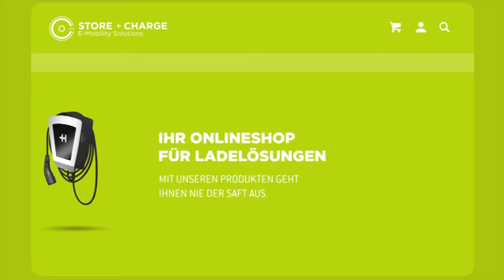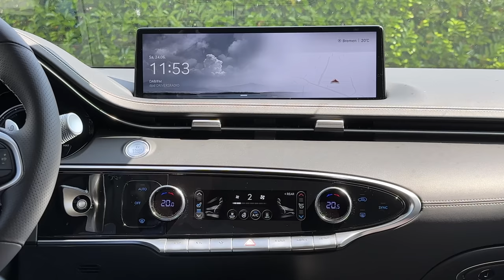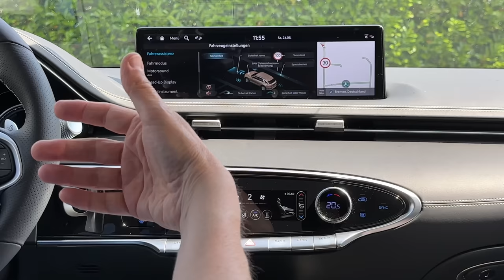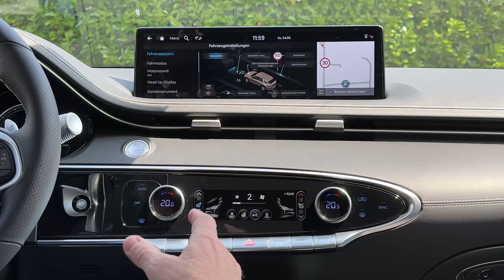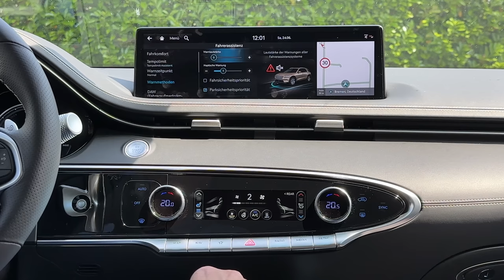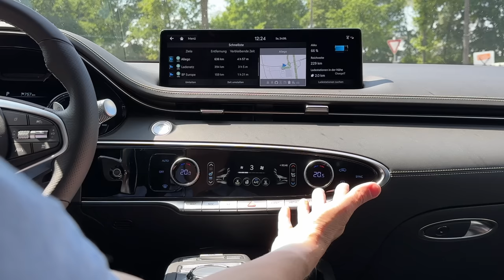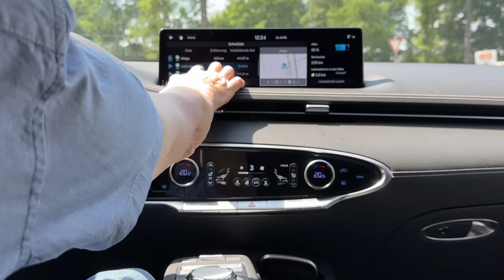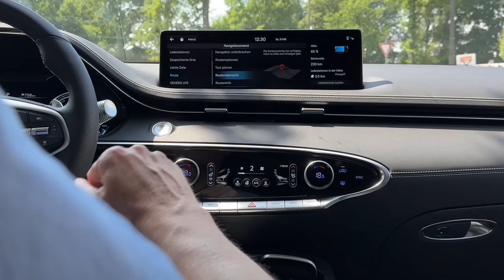Der GV70 Electric macht vieles besser als die deutsche Konkurrenz - Ladeleistung/Features/Garantie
Der GV70 Electric macht vieles besser als die deutsche Konkurrenz. Genesis, die Luxusmarke von Kia liefert mit dem GV70 ein absolutes Premium-Paket was in vielen Dingen die deutsche Konkurrenz hinter sich lässt. Da ist die Spitzen-Ladeleistung von 240 kW, die zahlreichen cleveren Features und ein Garantieversprechen, was man hierzulande vergeblich sucht.
In diesem Video stelle ich euch ein paar der besten Eigenschaften des Genesis vor (unvollständige Liste).

Wenn ihr einen Tesla kaufen möchtet und mich unterstützen wollt, dann bestellt euren neuen Tesla doch direkt über meinen Empfehlungslink oder schaut bei älteren Videos nach ;-) Dann bekommt Ihr und auch ich Gutschriften für Freikilometer oder Upgrades für euren Tesla.

Maingau Autostrom:
Du bist auf der Suche nach einer flexiblen Ladelösung für Dein Elektroauto oder Dein Plug-in-Hybrid? Dann bist Du bei uns richtig